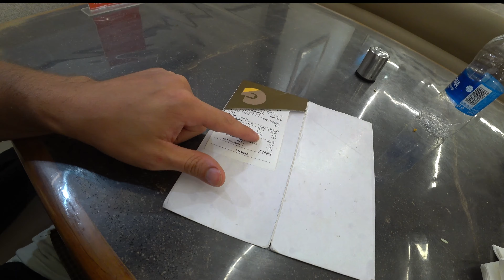Eating India's Best Thali in Jodhpur, Rajasthan! 🇮🇳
Yo guys, it has been some time that I had an awesome Indian Thali - the last time was in Mumbai though! Anyway, after I've arrived in the blue city of Jodhpur, I was in the mood for some real Rajasthani food and I've heard there is a restaurant in the city which serves the best Thali! You know the foodie that I am, so I had to try it out! Enjoy!

Jodhpur, located in the Indian state of Rajasthan, is often referred to as the "Blue City" due to the distinctive indigo color of many of its buildings. This historic city is renowned for its majestic Mehrangarh Fort, a colossal fortress perched on a rocky hill, offering panoramic views of the city. The city's vibrant and bustling markets, such as Sardar Market, showcase the rich Rajasthani culture with a wide array of textiles, handicrafts, and spices.

00:00 Intro
00:45 Thali Restaurant
14:38 Outro

I'm Mete Vice and my ultimate goal is to travel to EVERY Country in the world. I make travel videos about people, culture, and anything else I find interesting on the road. Life is a precious gift and should be cherished. I strive to make the most out of every day and embrace opportunities that come my way to push myself beyond my comfort zone and experience life in new and exciting ways.